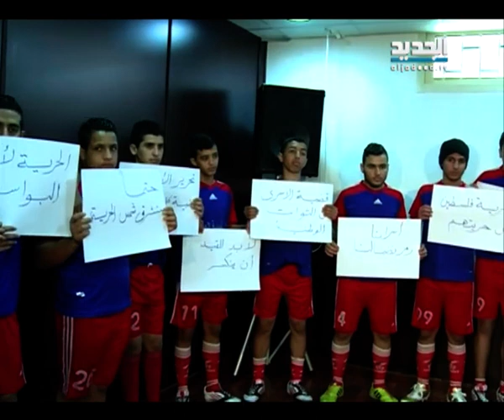الفلسطينيون يحيون يوم الأسير